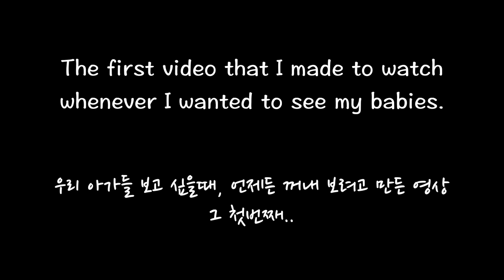[Present]⓳+ 욕실인트로 Bathroom intro(feat. ASMR)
내가 보려고 만든 영상 1
The video that I made to watch myself..✩

[The butler's short film] with Avi

39th video!

Edit by. Young